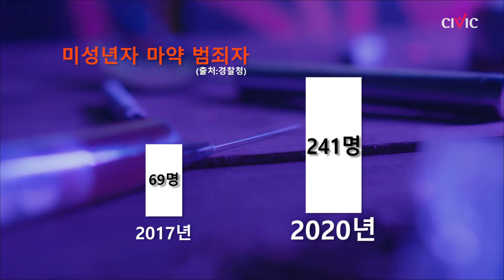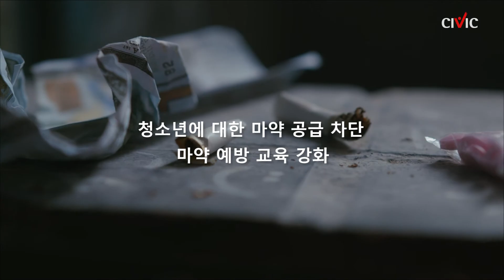매년 증가하는 '청소년 마약 범죄'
매년 한국의 청소년 마약 범죄가 증가하고 있다. 더는 남의 문제가 아닌 우리의 문제가 된 청소년 마약범죄. 해결방안은 무엇일까?